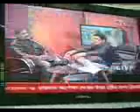Chihuahua---Sputnik-spreading compassion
A live TV show by Star Ananda (partnership of Asia's Star and India's ABP) on December 15, 2007 turned out to be a charming effect of  a pet Chihuahua named Sylvells Mickeys Mustard ( nicknamed-Sputnik). Sputnik's owner Debasis Chakrabarti, of Compassionate Crusaders Trust discussed his impact as a therapy dog. Sputnik's innocent and beguiling manners highlighted the aeons old bond between man and dog and that compassion knows no barriers and size does not matter in winning over big hearts.